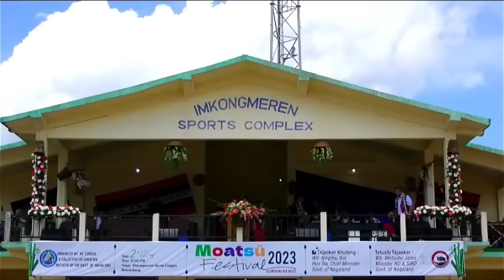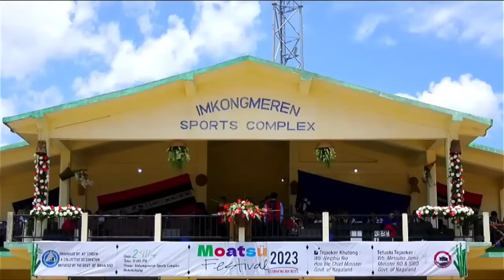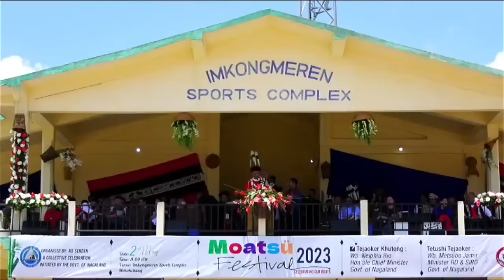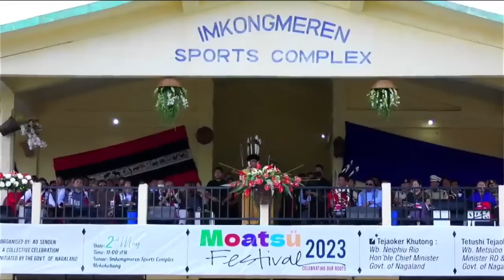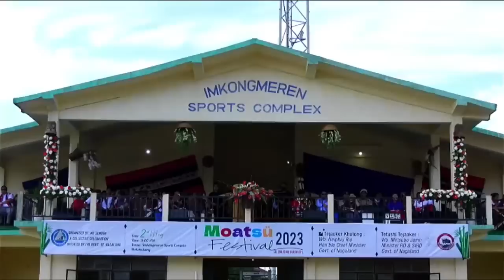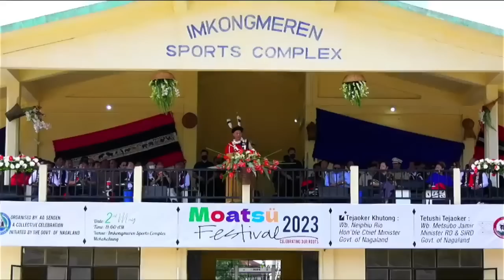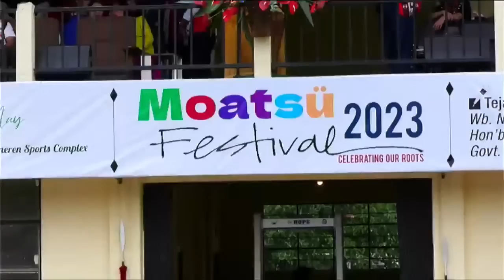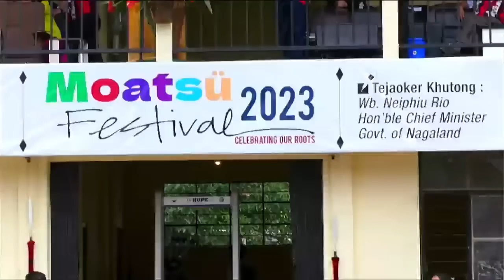Moatsü Festival Mokokchung 2023, Day 2